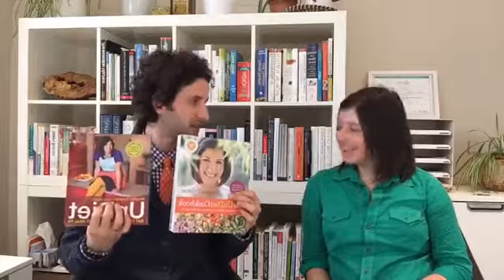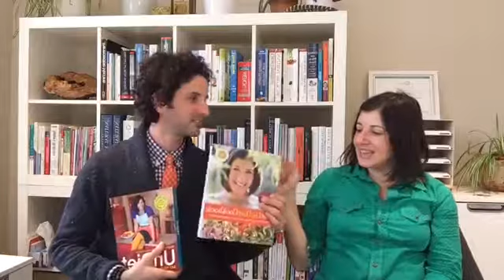Episode #3: Curing the Incurable with Meghan Telpner